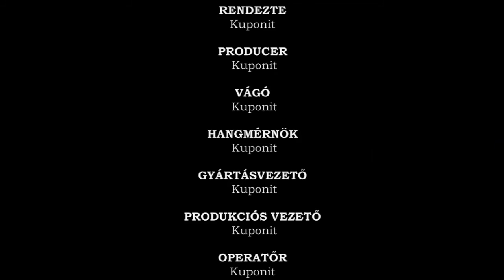Electronic Arts & UBISOFT - The Sims™ 2 & Just Dance 2014 [Bevezető - Intro]